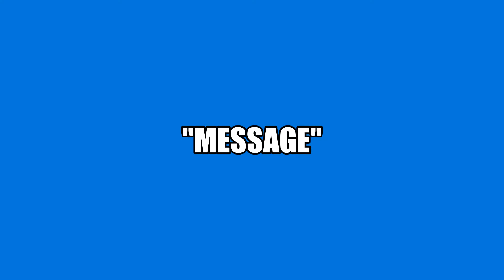"Message"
Hope Chapel Waianae
Sunday September 13, 2020
By: Rambo Hussey-Keller